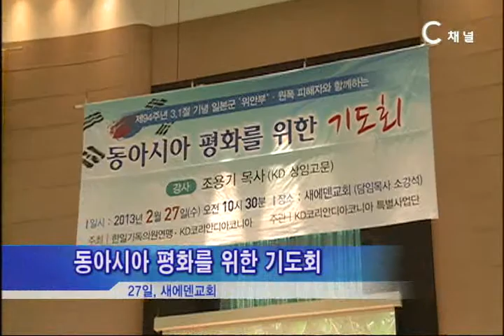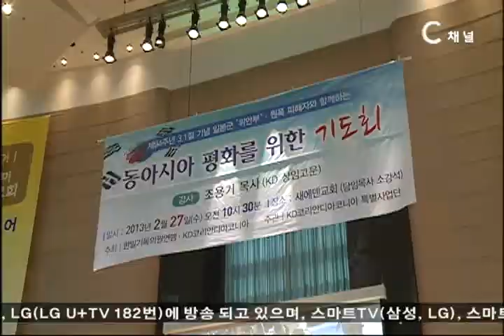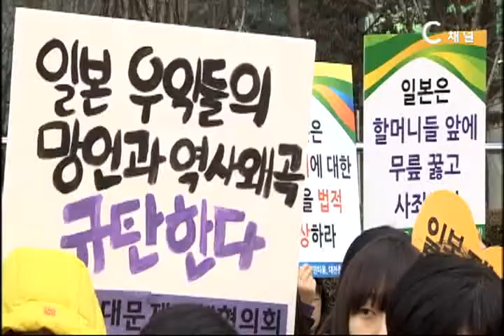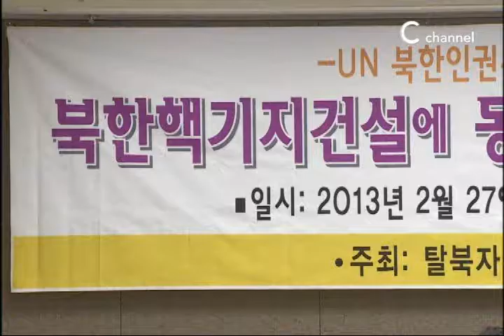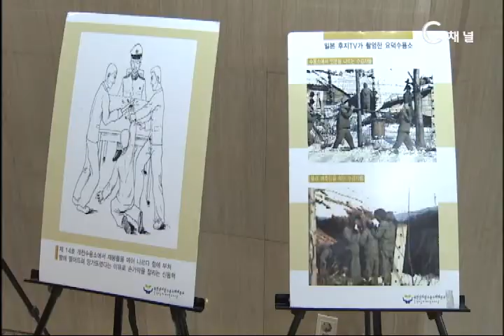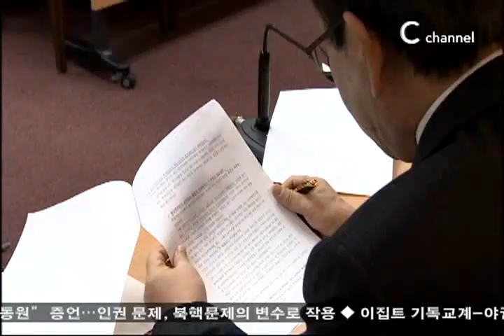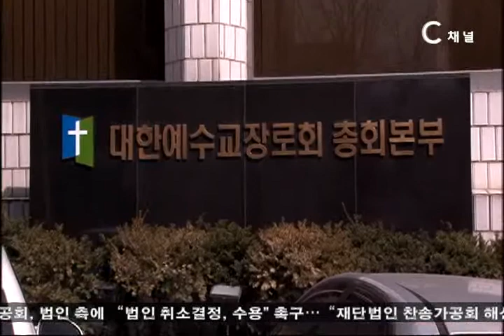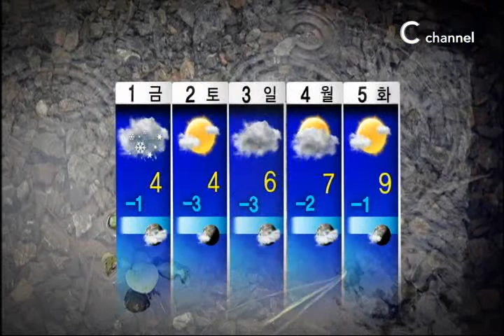[C channel NEWS] 2013년 02월 27일 뉴스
리포트) 日 '위안부', 원폭피해자 위한 기도회
단신) 정대협, "日 우익-경찰, 탄압 중단하라"
리포트) UN 북한인권위원회 설립 촉구 탈북자단체연합 기자회견
단신) 이집트 총선, 기독교계-야권 반발
단신) "中, 티베트에 기독교 포교 허용"
단신) 찬송가공회
"법인설립 취소 결정, 수용해야"
단신) 예장합동 실행위, 선거법 개정안 통과
간추린뉴스